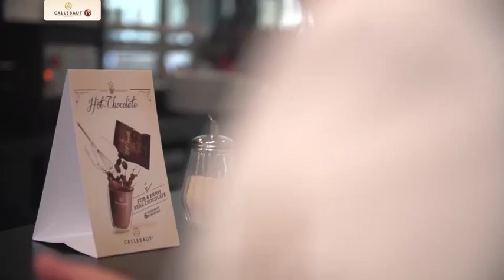В ПОИСКАХ ИДЕАЛЬНОГО ГОРЯЧЕГО ШОКОЛАДА